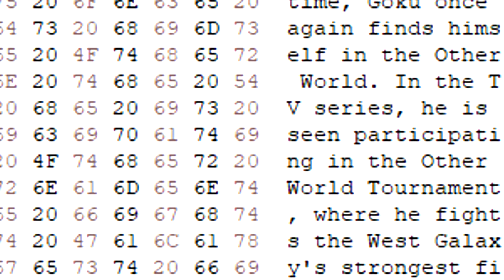DRAGON BALL Z KAKAROT DLC Possibly Including Dragon Ball GT